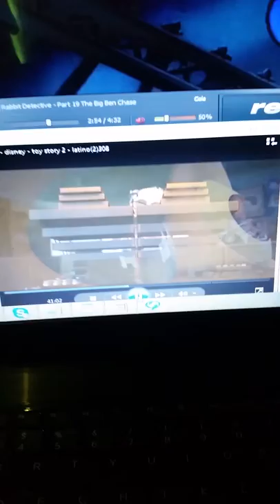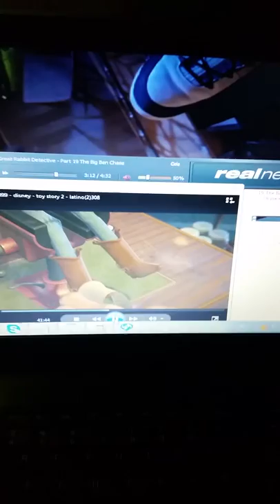Lunes 24 de Diciembre del 2018 parte 2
Nochebuena